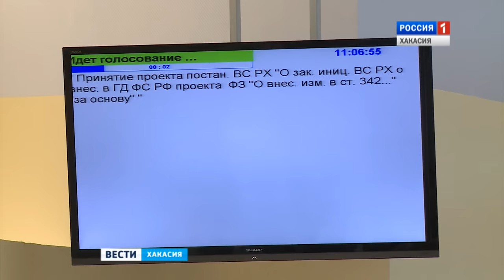Единственный в России Сорский ГОК спасать будут всей страной. 31.05.2016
Обогащение в убыток. Хакасский парламент предлагает Госдуме освободить комбинат от налогов. Верховный Совет республики практически единогласно выступил за отмену налоговой статьи для металлургических предприятий Сорска. Впрочем, чтобы жизнь Сорской промышленности стала легче - поддержать инициативу местных депутатов должна Госдума.